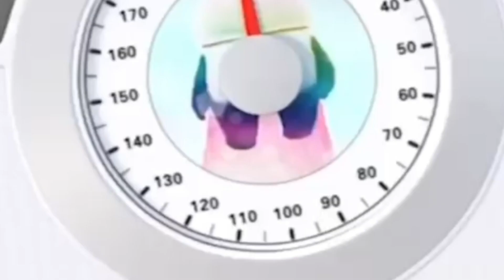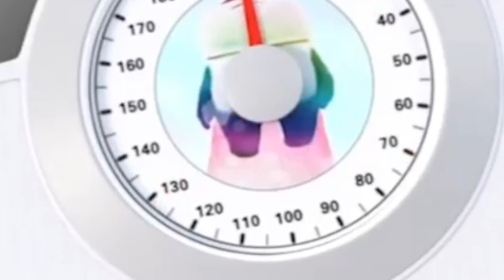How to lost weight Ep.01 _ exercise _ Short Animation